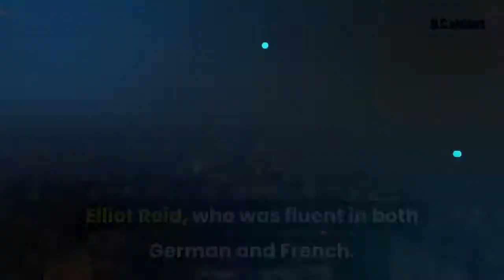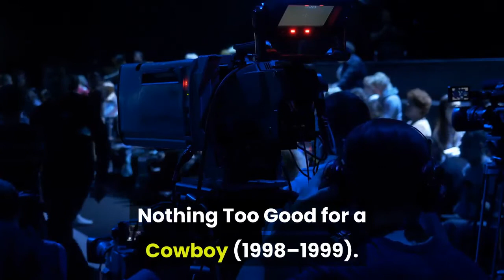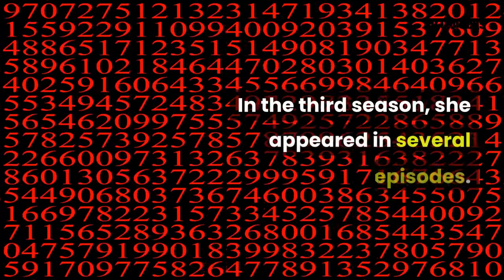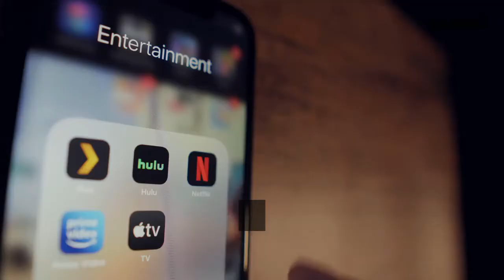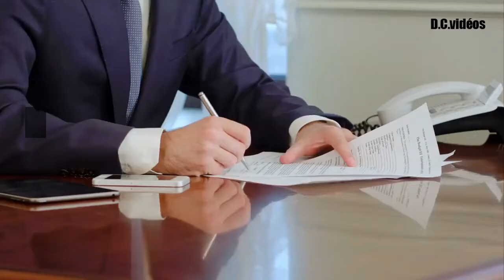📺Sarah Chalke Biography And Life Story - Famous Bio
Learn more about Sarah Chalke Biography And Life Story - Famous Bio

Welcome to Famous Bio! I'm David, Welcome to my celebrity Biography channel!
You will find biographies and facts about celebrities around the world!